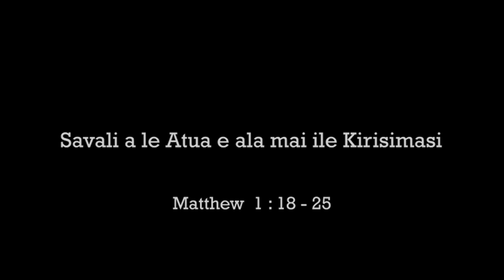Savali a le Atua e ala mai ile Krisimasi | GRCC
Full-length Sunday Sermon from Grace Recipients Community Church Sydney - 18/12/2022

Text:

Ps Efeso Fonoti

Grace Recipients Community Church - Sydney